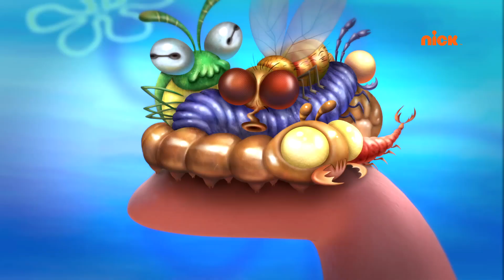משאית האוכל | מחנה האלמוגים - שנות הילדות של בובספוג | ניקלודיאון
מחנה האלמוגים - שנות הילדות של בובספוג | סדרה חדשה | עכשיו בערוץ ניקלודיאון